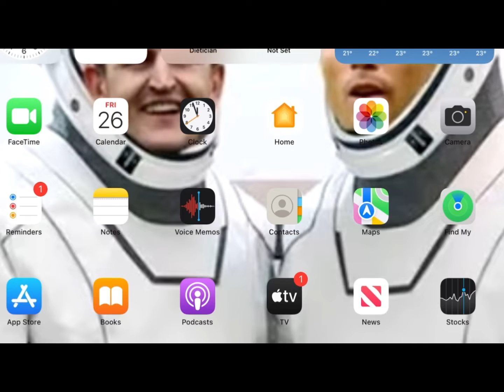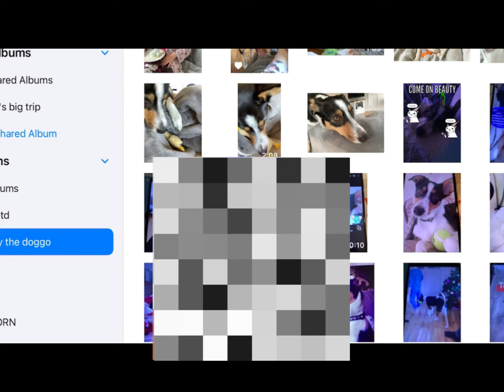Watching random beauty videos (and looking at photos)